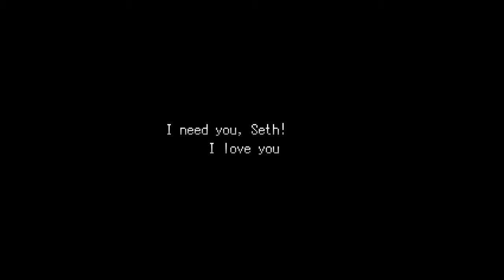The Power of Plants - Theia: The Crimson Eclipse Pt.76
An RPG by LolloRocketDiver.